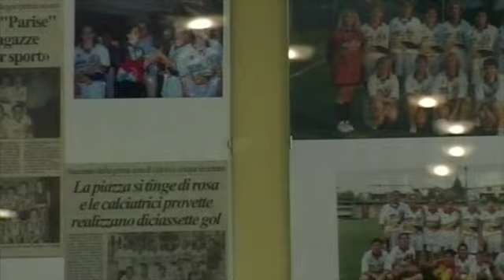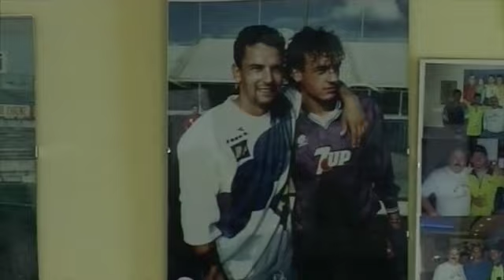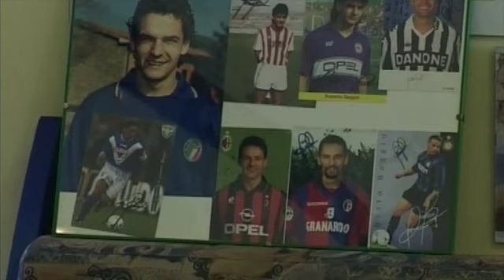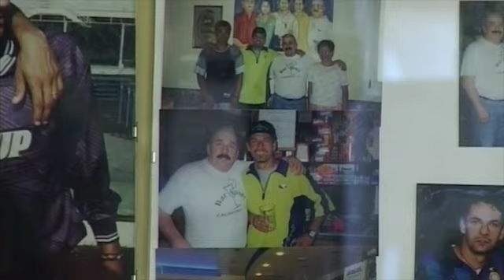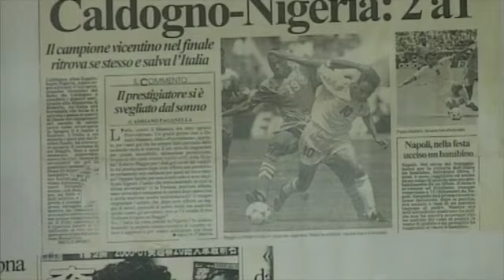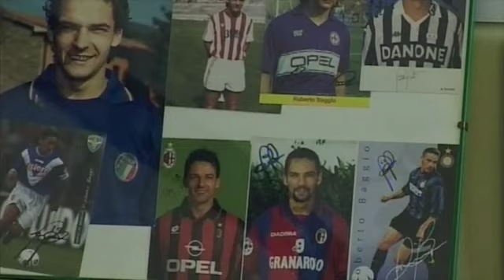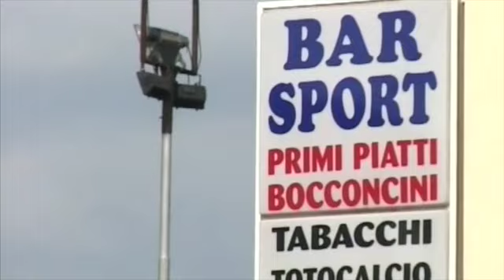LA BIO TOTALE DE ROBERTO BAGGIO - S-01/ E-05 - L''ENFANCE DE RAFFAELLO 3/3 - IMAGES DE CALDOGNO (VI)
SUITE DE LA LECTURE DE "BAGGIO, 20 ANS DE FOLIE ITALIENNE ET MONDIALE" - PART 05 - AVEC DES IMAGES TOURNÉES DANS LE BOURG NATALE DU CODINO...

Déclinaison audio video photo multimédiale de la Comédie éclatée de Mario Morisi et de l'Ecole de l'aire de Sampans.